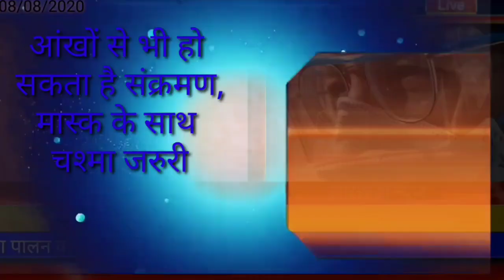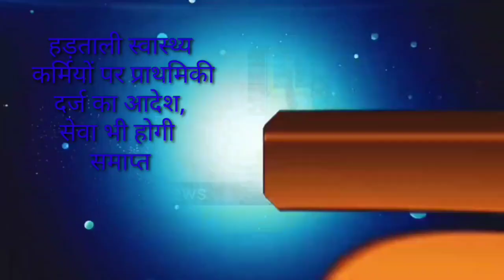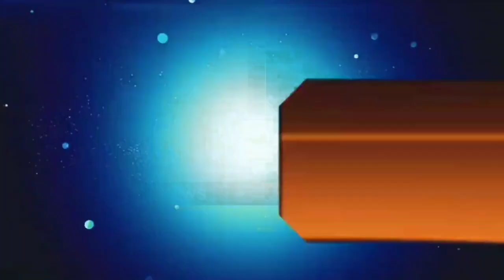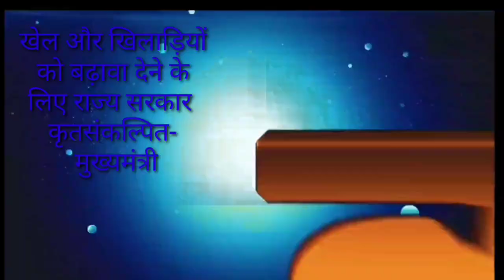आज 10 अगस्त 2020 झारखंड की ताजा खबर।।jharkhand breaking news daily news jharkhand hemant Soren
आज 10 अगस्त 2020 झारखंड की ताजा खबर।।jharkhand wather Ranchi wather Palamu wather, wather report today, jharkhand news today, Jharkhandi news today, top 10 news, top 25 news, Palamu news dhanbad news Deoghar news chatra news Hazaribag news dumka news goda news Garhwa news Jamshedpur news Koderma news
Tet exam news